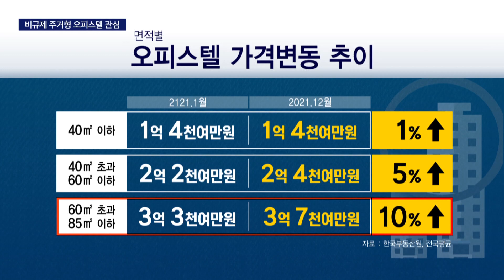규제 틈새 파고드는 주거형 오피스텔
[앵커]
대출규제 이후 부산경남 집값도 소폭 하락 내지는 보합세를 이어가고 있습니다.

그 대안으로 대출규제를 빗겨나간 주거형 오피스텔에 대한 관심이 높아지고 있다고 하는데요, 이 소식은 김상진 기자가 보도합니다.

[기자]
지난해 면적별 오피스텔 가격 상승률을 분석해봤습니다.

소형 면적 오피스텔이 경우 가격변동이 거의 없지만, 면적이 높을수록 인상폭이 높았습니다.

특히 85제곱미터 내외, 거의 소형 아파트만한 크기의 주거형 오피스텔이 각광받고 있습니다.

{김혜신/솔렉스마케팅 부산지사장/"규제가 심해지면서 지난해 (아파트)공급량이 상당히 줄 수 밖에 없었구요, 그런 와중에 건설사들이 오피스텔을 아파트와 거의 유사한 품질의 상품을 만들면서 상품성이 더 올라갔구요"}

이 밖에 만 19세 이상이면 누구나 청약이 가능한 점, 주택소유나 청약통장 여부를 따지지않는 점 등도 내집마련에 관심있는 이에게 솔깃한 점.

대형 드레스룸과 펜트리 등 집 내부는 물론, 단지 안에 피트니스시설, 스터디룸, 커뮤니티센터 등 아파트단지와 거의 같은 조건을 갖추고 있지만 가격이 저렴한 점도 인기요인으로,

신혼부부나 집을 줄이려는 중장년층의 관심이 높은 이유입니다.

높아진 수요에 따라 대형건설사들의 진출도 활발해지고 있는데,

해운대나 명지국제신도시 등 교육, 문화,상업인프라를 갖춘 주거밀집지역에 경쟁적으로 분양에 나서고 있습니다.

{정재욱/주거형 오피스텔 분양대행사 관계자"(한정적인 공급으로)아파트 당첨은 너무나 어렵기 때문에 대도시를 중심으로 내집마련 접근이 용이한 주거형 오피스텔로 수요층이 몰리고있어 대형 건설사들이 아파트와 주거환경이 동일한 상품 개발로 앞다퉈(공급에 나서고 있습니다)"}

대출규제가 오히려 호기가 된 주거형 오피스텔의 호조세가 올해도 계속될 지 시장이 주목하고 있습니다.